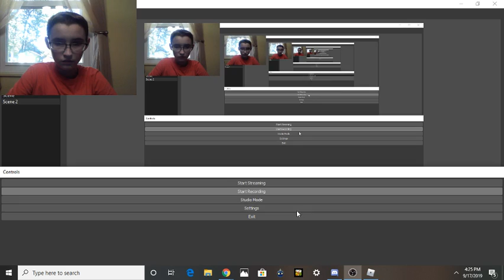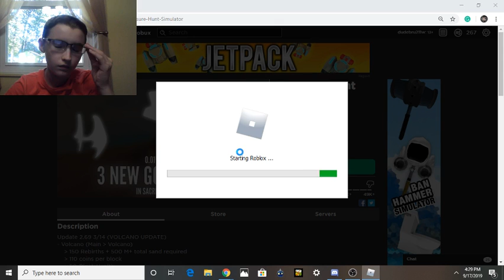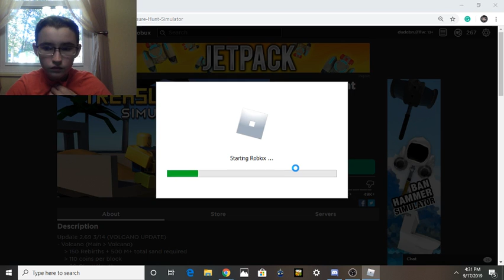Giving Away Free Stuff